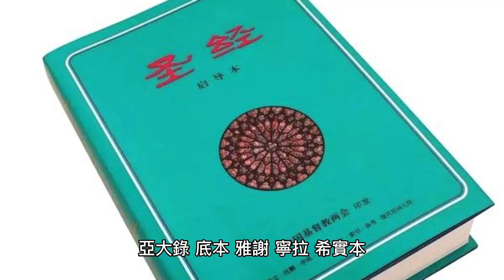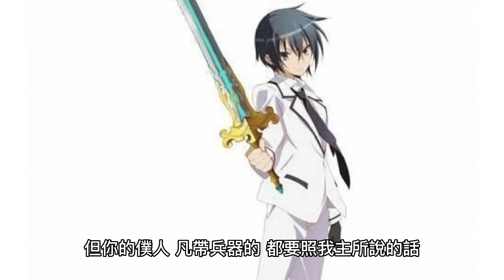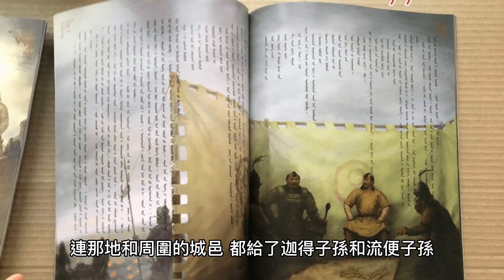AI陪你讀聖經 民數記第三十二章